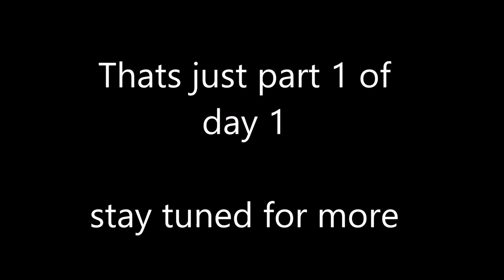NAE15 day 1 pt 1